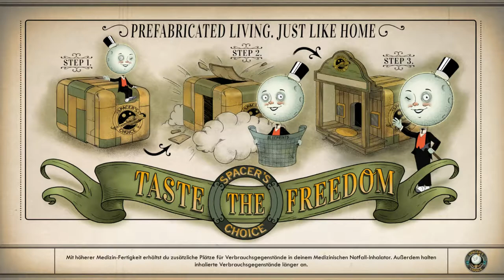The Outer Worlds - Roseway Labor Teil 1 - 12 - [Lets Play] Deutsch German